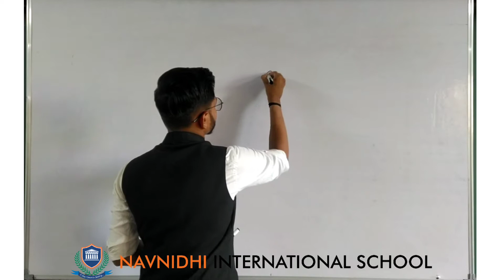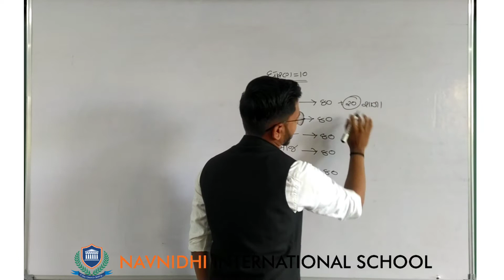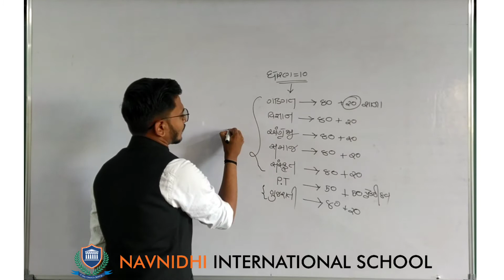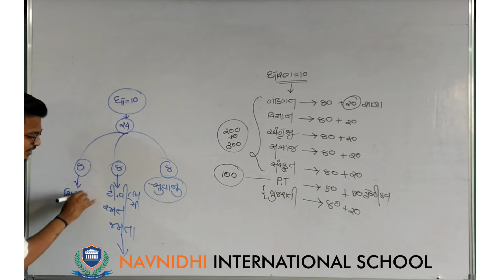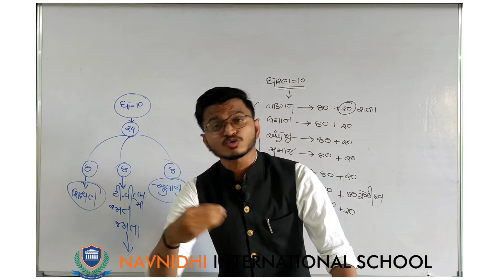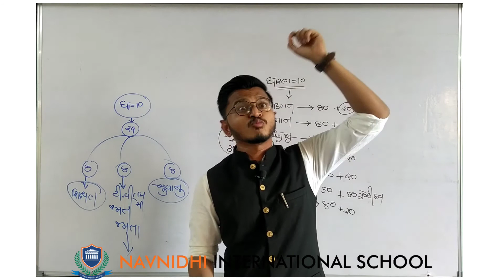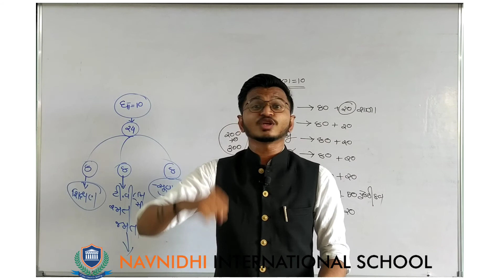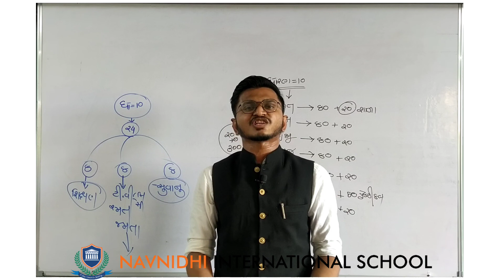GSEB | ગુજરાતી માધ્યમ | ધોરણ - ૧૦ | ધોરણ - ૧૦ એટલે શું?